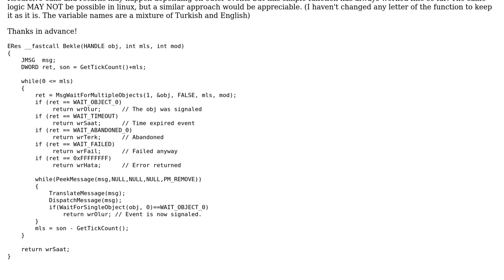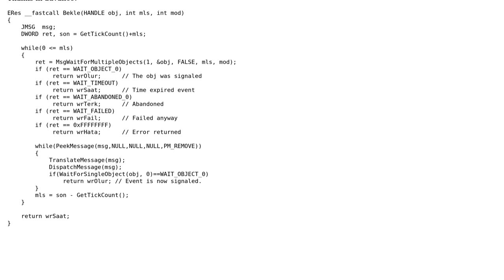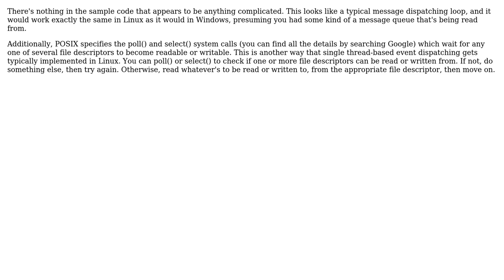Linux message loops and waiting for events without blocking current thread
With thanks & praise to God, and with thanks to the many people who have made this project possible! | Content (except music & images) licensed under CC BY-SA | Music | Images & others | With thanks to user Sam Varshavchik user Ilhan CELIK and the Stack Exchange Network Trademarks are property of their respective owners. You are responsible for your own actions.